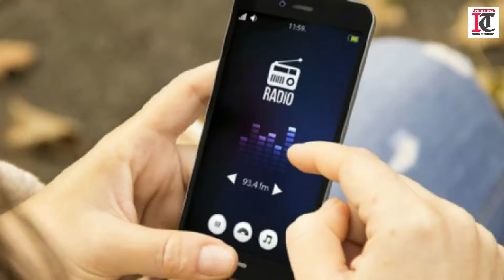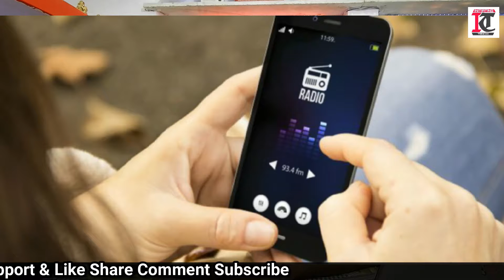Why do most smartphones not have FM radio anymore? Hindi | खुलासा इन फोन कंपनियों का🔥😱🔥🔥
Why do most smartphones not have FM radio anymore?

Smartphones and the internet, with these two, we barely need any other piece of electronics. Amongst the list of old and outdated tech which were put to rest, with the advent of the smartphone, is the humble FM radio.

Radios were all the rage a decade ago, serving as the prime source of free entertainment to many consumers. It was the first source of information for sports, achievements, breaking news, and even gossip. But over the past few years, we saw them die slowly.

Surely, the internet did render them redundant, but there is still a big nostalgia factor attached to it. And even if not, radios are extremely important for emergency broadcasts and communication, when other means or communication may die off. So, then why did we even lose out on radios from all of our smartphones?